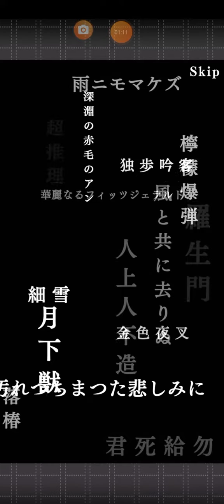文豪ストレイドッグス～迷ヰ犬フェスガチャ11連他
最初持っていた石で回しましたが、恒常のみでした。２日かけて(１日目は、途中で集中がきれたので)階層クリアしました。
それからガチャです。